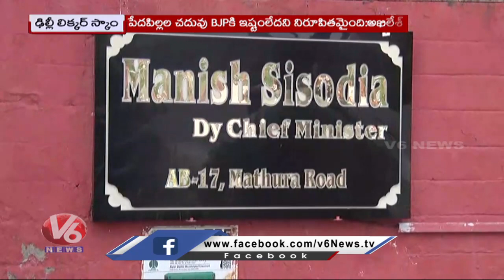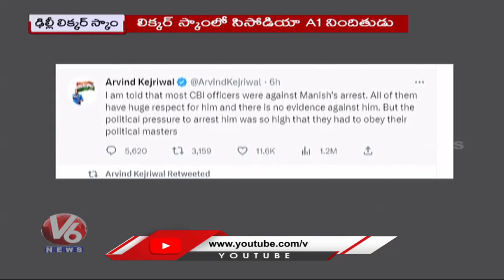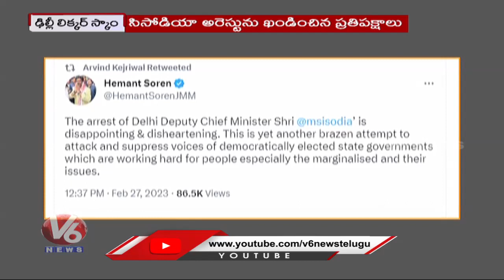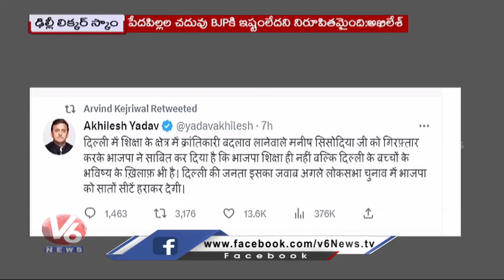Delhi Liquor Scam : Special Court Sent Manish Sisodia To CBI Remand For 5 Days | V6 News